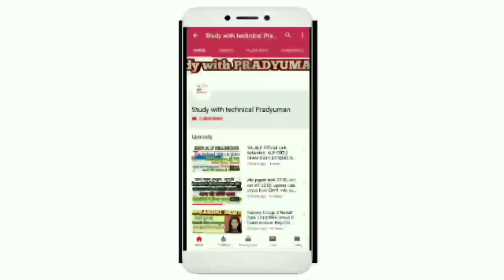vdo paper leak and out || Upsssc VDO result 2018 !! Cutoff 2018 vdo || Vdo 2019 RESULT kab aayega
upssscvdoresult2018 vdoanswerkey vdopaperleak vdocutoff upsssc vdo answer key 2018,vdo answer key,